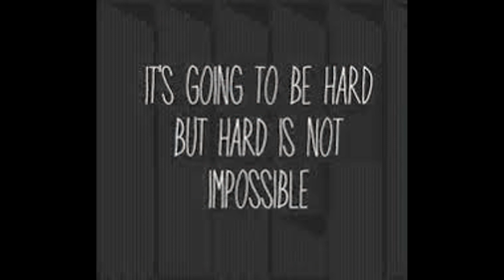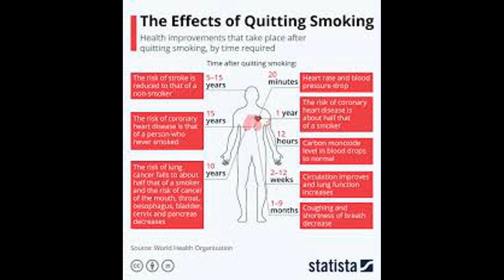World No Tobacco Day || Video editing : Durgesh Singh